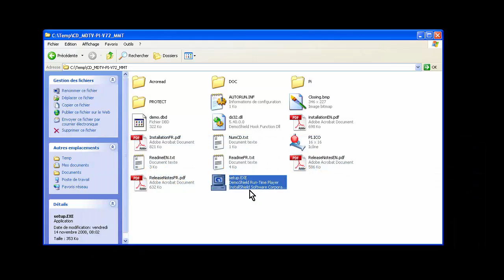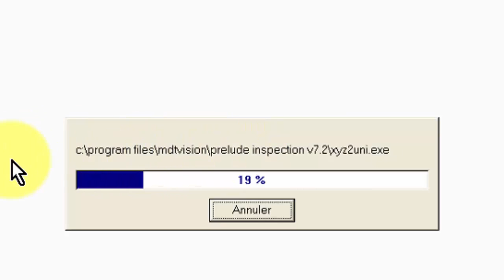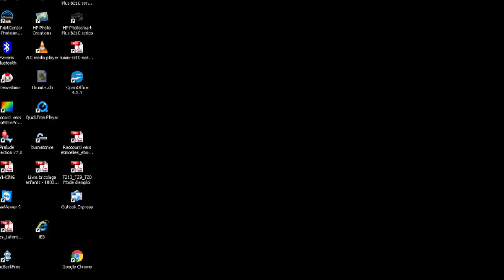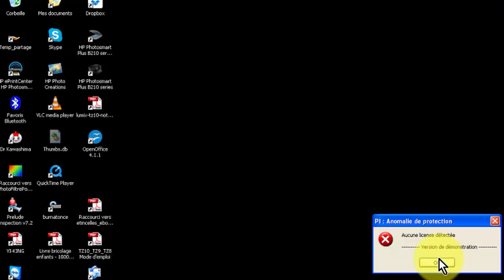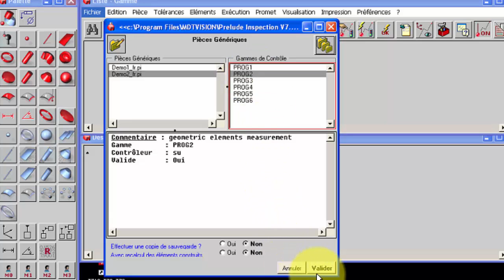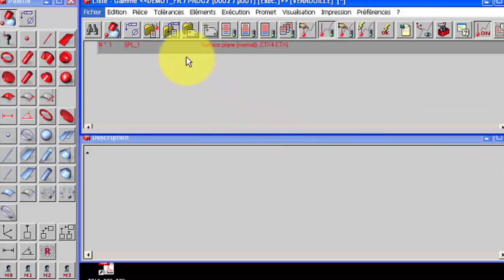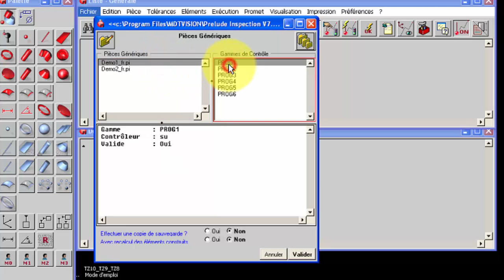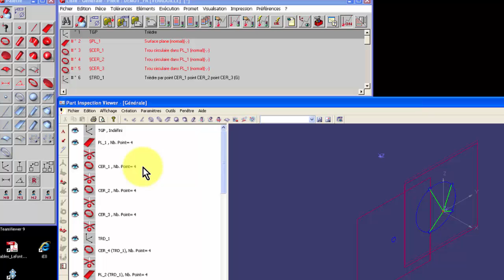5000 FMT Formation à la Métrologie Tridimensionnelle : installation de PI72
FMT Formation à la Métrologie Tridimensionnelle

INSTALLATION  DE PRÉLUDE INSPECTION 7.2
Explications

Mot Clef :
Tuto, tutoriel, métrologie, dimension, mesure, tridimensionnel, norme, cotation, spécification, géométrie, qualité, aéronautique, spatial, qualification, MMT